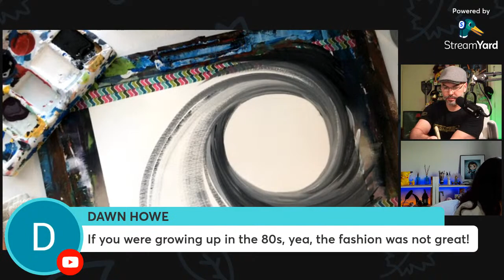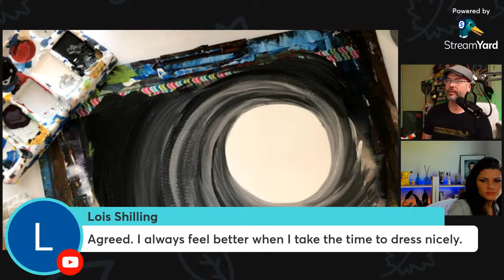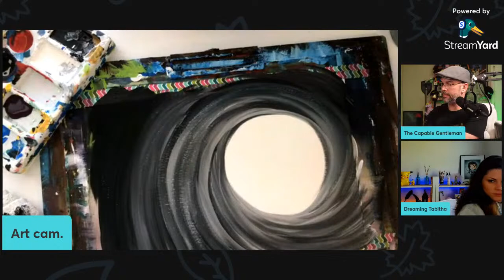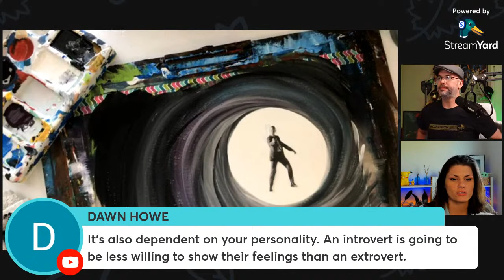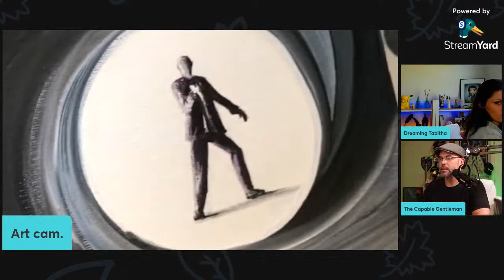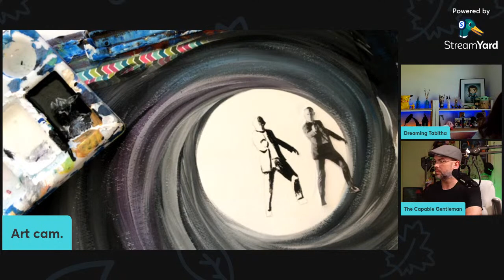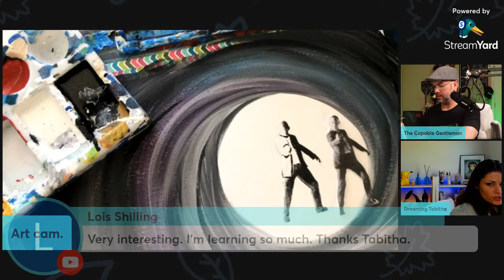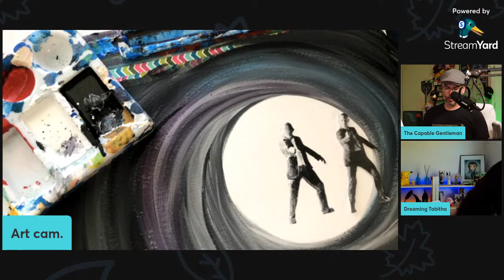The Joys of Painting with The Capable Gentleman!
Today's episode features the Dapper King himself: The Capable Gentleman.

Consider supporting the channel so I can buy new brushes!

Amazon Wishlist: